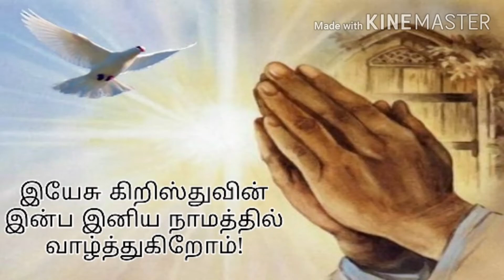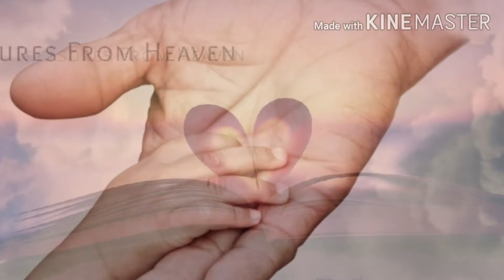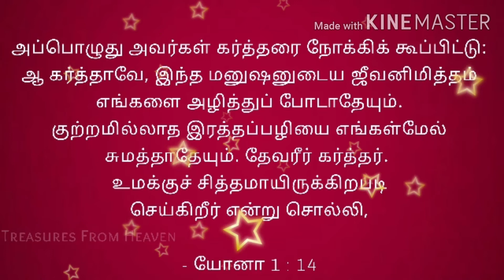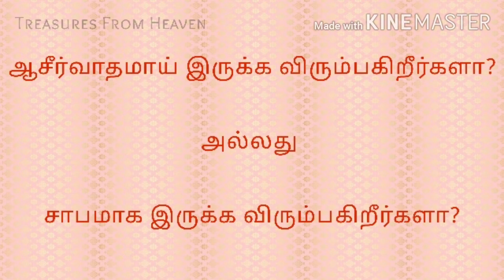யோனா | Jonah | யோனா கதை | Story of Jonah | Thought for the day | Today's thought